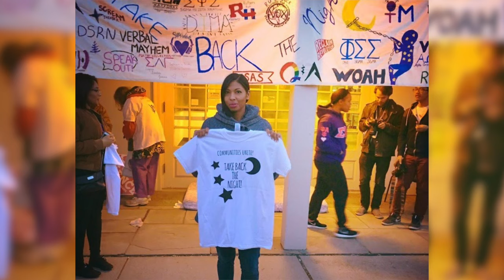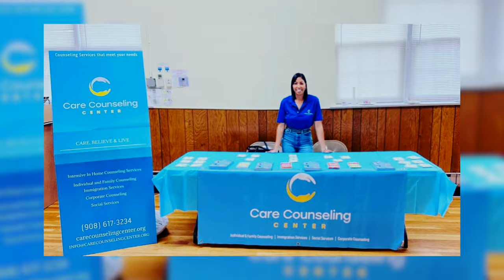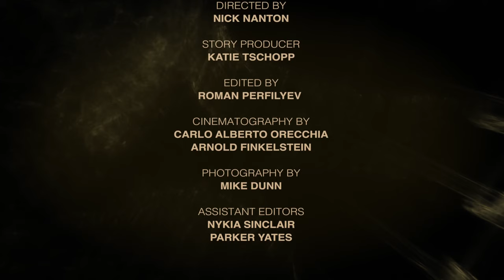MyStory™: Dr. Maria Rodriguez—From Disadvantage to Empowerment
Dr. Maria Rodriguez shares her remarkable life journey, marked by family separation, cultural transitions, and personal challenges. Born to Dominican parents, Maria's early life was defined by familial upheaval, migration, and identity shifts. She overcame hardships, including racism and sexism, to pursue higher education and empower others through her work. Despite facing numerous obstacles, Maria's determination, resilience, and dedication to giving back have guided her towards a life of purpose and impact.

Chapters:
- 00:00:00 - Origins in the Dominican Republic
- 00:02:40 - Migration to the United States
- 00:03:00 - Pursuing Education Against the Odds
- 00:04:09 - Confronting Bias in Academia
- 00:05:04 - Empowering Through "Girl Talk"
- 00:05:58 - Embracing Failure as a Stepping Stone
- 00:06:25 - Giving Back and Finding Purpose